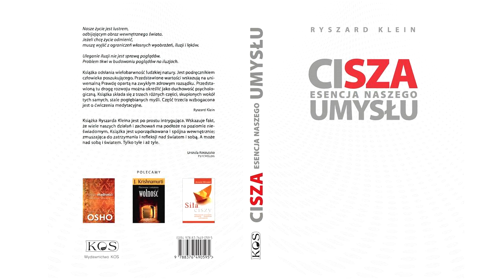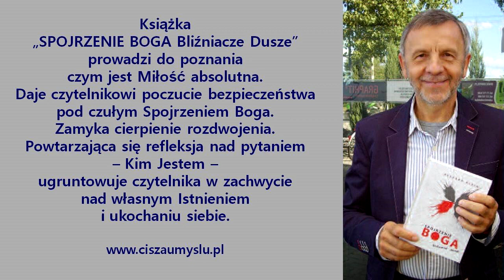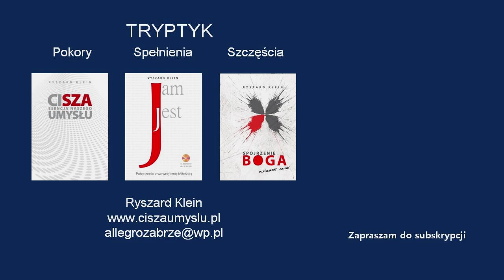Jasnowidz - Izabela Tredowicz i Ryszard Klein.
Rozmowę z Ryszardem Klein prowadzi Jasnowidz Izabela Tredowicz: Telewizja Lovelife